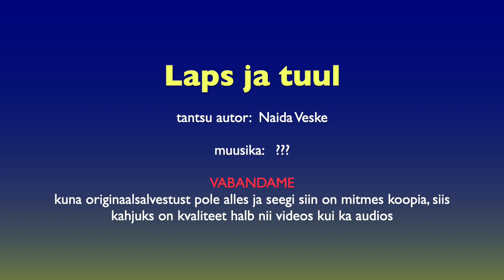LAPS JA TUUL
2000.aastal toimus taas uute tantsuseadete võistutantsimine. Tantse oli erinevaid - folklooriseadetest lavafantaasiateni. Kokku osales 52 erinevat tantsu. Tänaseks on osa tantsudest vajunud unustusse, osad on aga jälle aktiivselt rühmade repertuaaris. Avaldan kroonika mõttes kõik tantsud ühekaupa. Kommentaarideta. Kuna originaalsalvestusi pole vist enam alles, olen saanud kasutada ei tea mitu korda kopeeritud VHS filme. Seetõttu on madala kvaliteediga nii video, kui kohati ka audio.